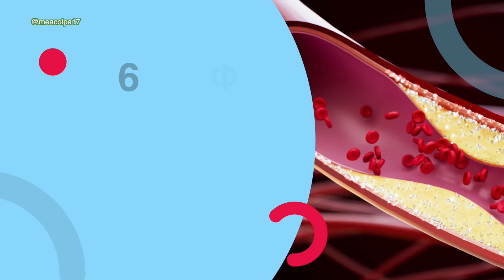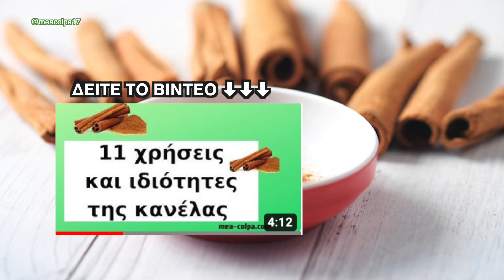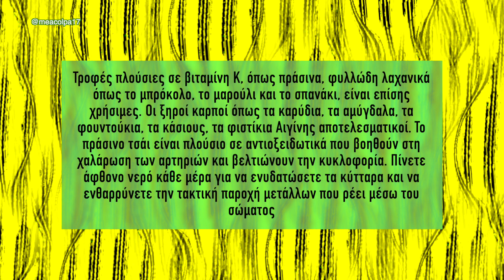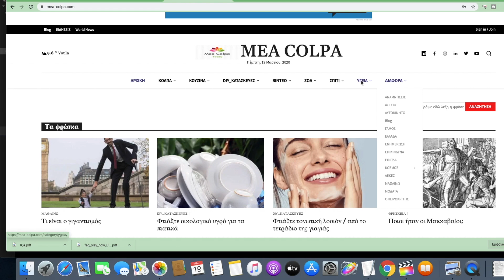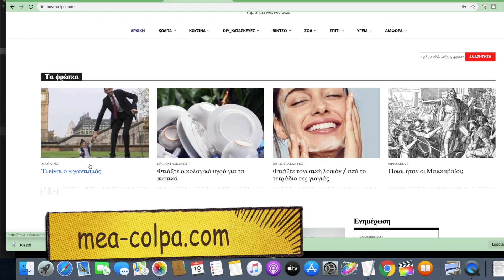6 Φυσικά Αντιπηκτικά Που Προλαμβάνουν Θρόμβους & Εγκεφαλικό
🧿 Τα αντιπηκτικά (γνωστά και ως αντιθρομβωτικά) αναστέλλουν τον σχηματισμό ή την ανάπτυξη θρόμβων αίματος. Είναι σημαντικά επειδή οι άνθρωποι με καρδιακή ανεπάρκεια μπορεί να παράγουν θρόμβους αίματος στην καρδιά ή στα αιμοφόρα αγγεία που επιστρέφουν το αίμα στην καρδιά. Για τους ασθενείς με κολπική μαρμαρυγή, που είναι ακανόνιστος καρδιακός ρυθμός και είναι συνηθισμένη κατάσταση σε ασθενείς με καρδιακή ανεπάρκεια, τα αντιπηκτικά είναι ζωτικής σημασίας δεδομένου ότι προστατεύουν από τον σχηματισμό θρόμβων αίματος που σχηματίζονται στον αριστερό κόλπο που θα μπορούσαν να αποκολληθούν και να οδηγήσουν σε εγκεφαλικό επεισόδιο. Αν και τα αντιπηκτικά συχνά αναφέρονται ως αραιωτικά αίματος, στην πραγματικότητα δεν δίνουν τη δυνατότητα στο αίμα να ρέει πιο ελεύθερα στα αγγεία. Απλά, φανταστείτε τα σαν κάτι που βοηθάει το αίμα που κυλάει αργά να μην σχηματίζει θρόμβους εκεί  όπου δεν θα έπρεπε. Αυτό το βίντεο, δεν αφορά αντιπηκτικά φάρμακα. Αφορά τροφές & βότανα που προλαμβάνουν τους θρόμβους είναι δηλαδή από μόνες τους φυσικά αντιπηκτικά αίματος.
📖 Κεφάλαια - ενότητες
0:00 intro
0:05 6 φυσικά αντιπηκτικά που προλαμβάνουν θρόμβους & εγκεφαλικό
2:12 Πιπερόριζα
3:13 Κουρκουμάς
4:00 Σκόρδο
4:39 Κανέλα
5:26 Πιπέρι καγιέν
6:07 Βιταμίνη Ε
6:46 Αλλες τροφές με ιδιότητες αραίωσης του αίματος
7:52 Πρόσθετες συμβουλές